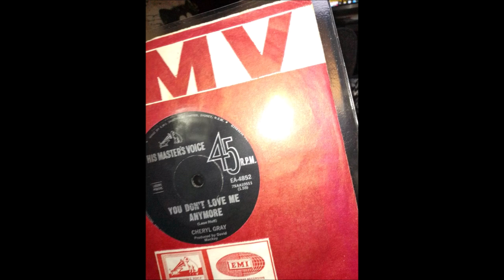cheryl gray _ you dont love me anymore